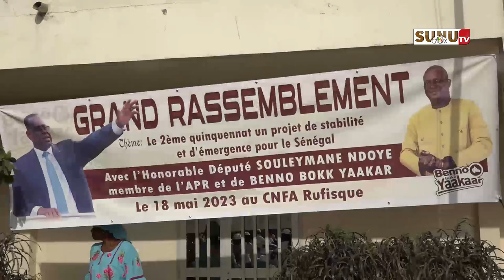Présidentielle 2024 : "La candidature de Macky Sall est une opportunité pour le Sénégal", (S. Ndoye